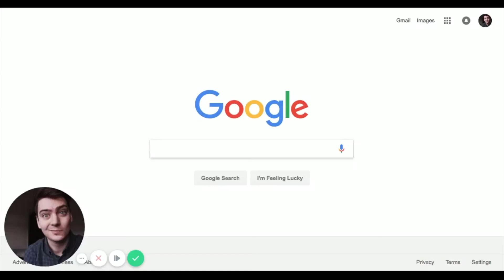Mythbusting Coffee with Google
Go ahead and type into Google, Is coffee. and have a look what the top asked questions are about coffee on google!
I found this quite funny, so here I aim to answer some of these myths and questions!